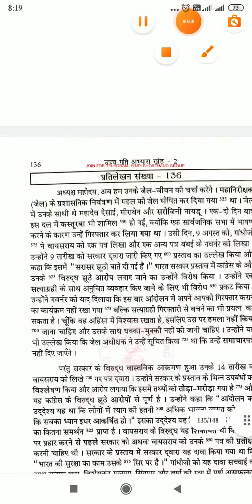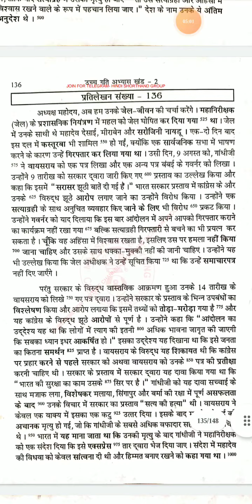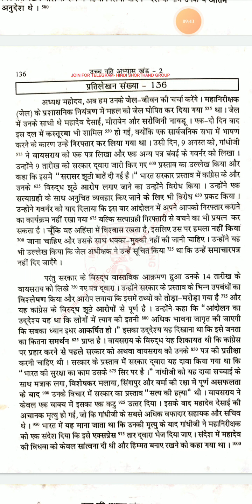Ramdhari Gupta Part-2 || Hindi Dictation | @100 wpm. #135-136